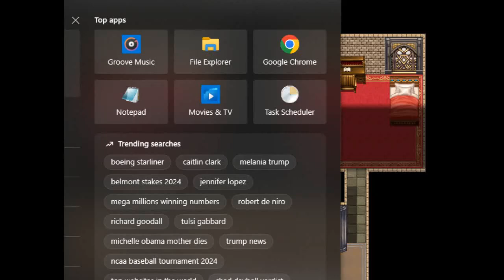ROBFEOY 30 (Doll Factory)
This video covers the entrance to the doll factory.

add slash
maniax/work/=/product_id/RJ168054.html